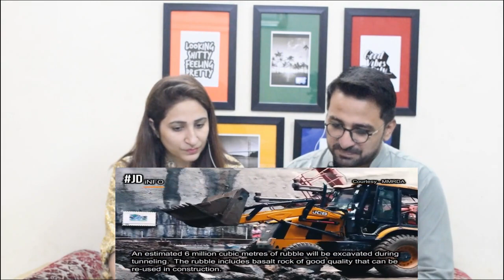Pakistani Reacts to India's mega underground metro project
News,Views & Update